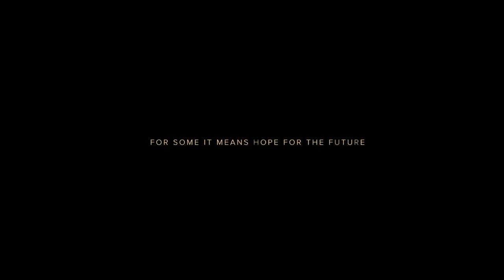Uncommon Grounds | official trailer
The story of the world's most exclusive and rare coffee is one shrouded in mystery and intrigue. It's overshadowed by fraud and abuse. It’s future, although lined with hope, is uncertain. It's known as Kopi Luwak.

Filmed on location in 7 countries over the course of 5 months, the film includes never before seen footage of wild civets consuming coffee, breathtaking views of Indonesia’s vast beauty, and compelling interviews with coffee experts all over the world.

Join us as we journey to the far reaches of the world to tell of these uncommon grounds.